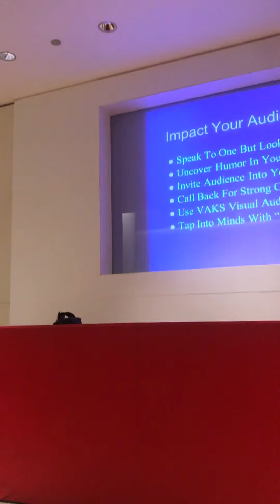Winning speeches 9